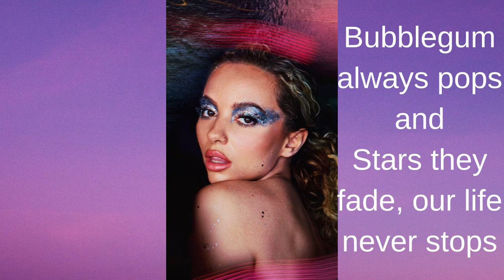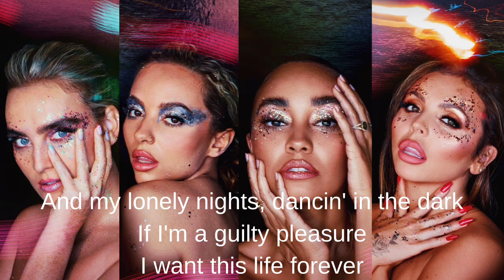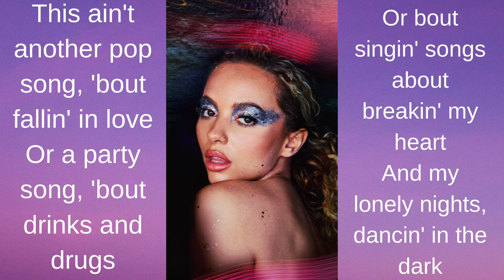Little Mix - Not a Pop Song | Lyric Video.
Lyric Video for Little Mix Not a Pop Song from the album Confetti. Out November 6th.

I am a Libra, Bird mum, Songwriter, Music Lover, Author, and owner of Lunar Girl.